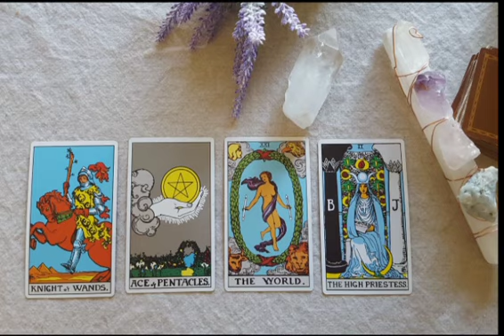Leo Reading for August 2018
very sorry for the buzzing. Not sure why that happened :( lol